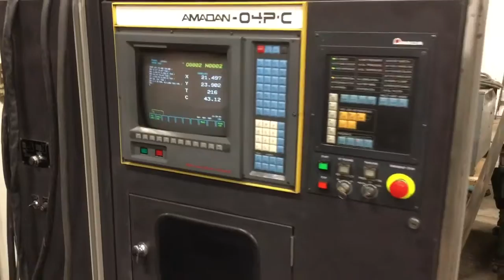1989 Coma 567